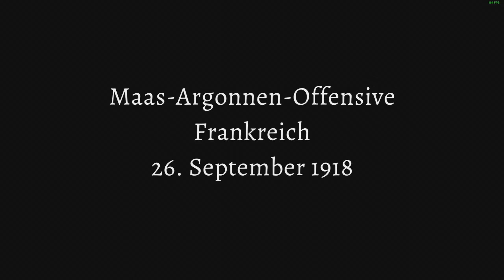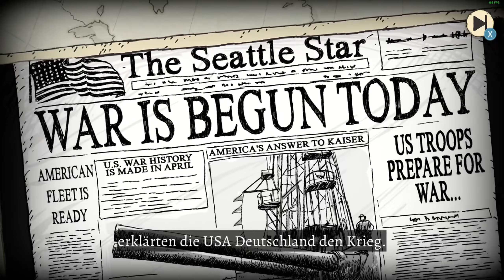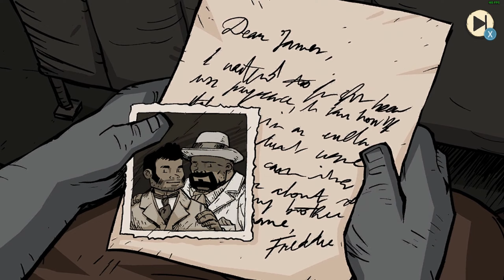VALIANT HEARTS COMING HOME #01 - Ein weiterer Krieg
Lets Play - German Gamepley - VALIANT HEARTS

Mein Stream/Aufnahme Setup

Mic: RØDE Procaster professionelles
Mischpult: Behringer XENYX Q502USB Premium
Cam: Logitach C920s Pro
Heatset: Sony MDR-EX110APB In-Ear-Kopfhörer
Bildschirm: GIGABYTE G27FC, 165 Hz, FullHD, 1 ms, Curved
Grafiktablett: Huion Kamvas Pro 16

PC Info

CPU: AMD Ryzen 9 5950x
Cooler: NZXT Kraken Z53
GPU: NVIDIA GeForce GTX 1070
RAM: 4x Corsair Vengeance RGB Pro 3200
Mainboard: MSI B450 Tomahawk MAX
SSD: Samsung 970 EVO 1TB

Willst du dir das oder ein anderes game holen? dann schau bei Instant Gaming vorbei und gönn dir die Angebote.
PS mit diesem link unterstützt du mich auch bei kommenden Projekten!!!
Kommt auf unsern discord

Ich bin 4 mal die Woche live auf twitch